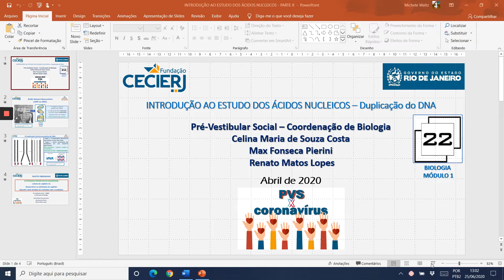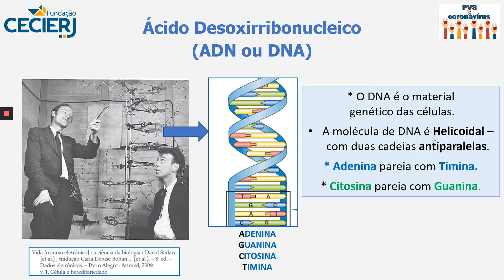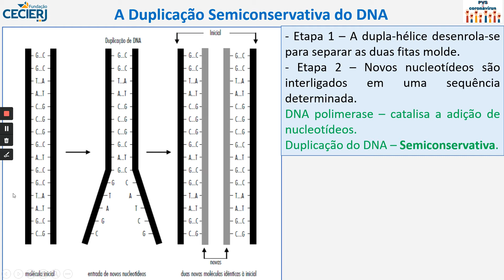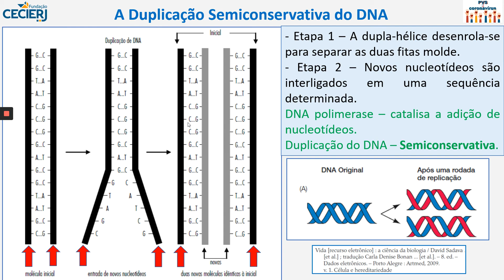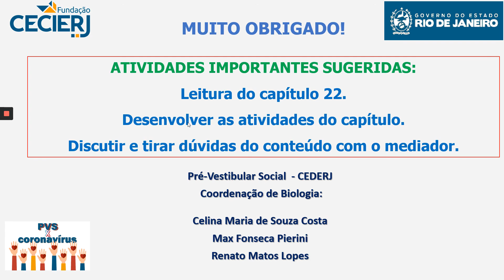Biologia - Semana 14: DNA e Hereditariedade II